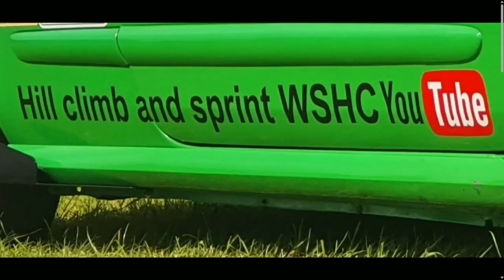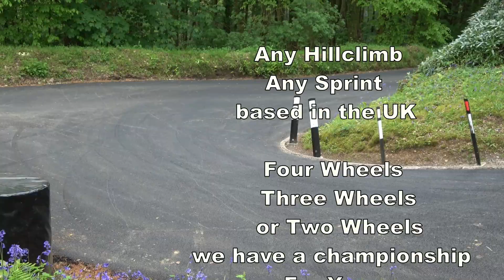Hillclimbs and Sprints, Cars , motorbikes and Outfits. footage, WSHC Kidwelly Tyre Ctr Championships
Hillclimbs and Sprints, Cars , motorbikes and Outfits. footage, WSHC Kidwelly Tyre Ctr Championships promotional video.
Three Championsips, two for cars and new for 2023 a championship for motorbikes and Outfits.